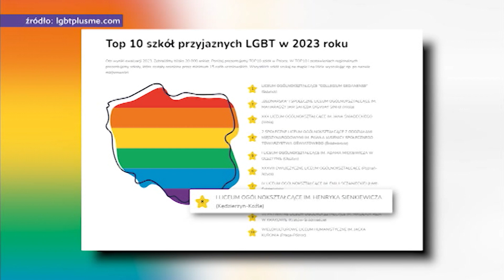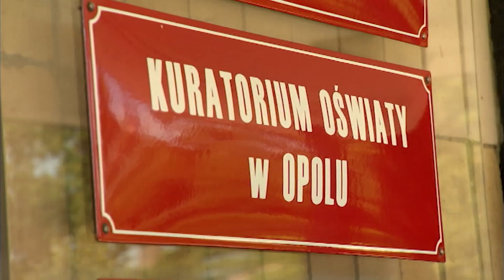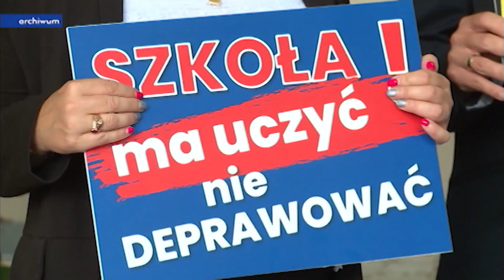Polityczne reakcje na list o LGBT. Poseł Kowalski broni swojego stanowiska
Ostra reakcja opozycji na list dotyczący LGBT, który Janusz Kowalski wysłał do opolskich szkół. Poseł Suwerennej Polski przekonuje, że szkoła powinna być wolna od takiej agitacji i skupić się na realizowaniu nauczania podstawy programowej.